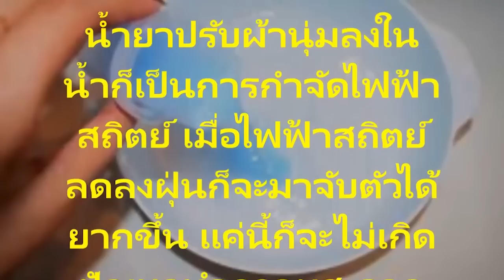ชัวร์ก่อนแชร์ : น้ำยาปรับผ้านุ่มป้องกันฝุ่นได้ จริงหรือ?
บนสังคมออนไลน์แชร์คลิปแนะนำสูตรกำจัดฝุ่นในบ้านด้วยน้ำยาปรับผ้านุ่ม เรื่องนี้จริงหรือไม่ ติดตามกับศูนย์ชัวร์ก่อนแชร์

1.สารคดีเฉลิมพระเกียรติ
2.พระราชกรณียกิจ-พระมหากรุณาธิคุณ
3.คนไทยหัวใจ♥รักในหลวง